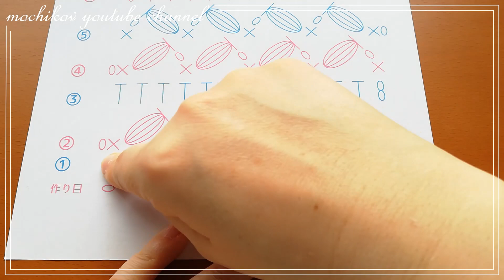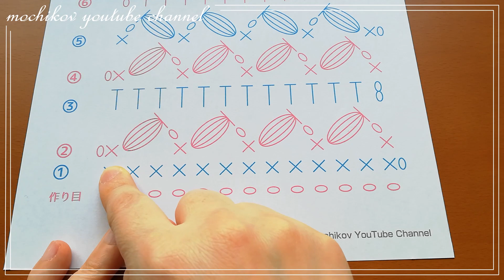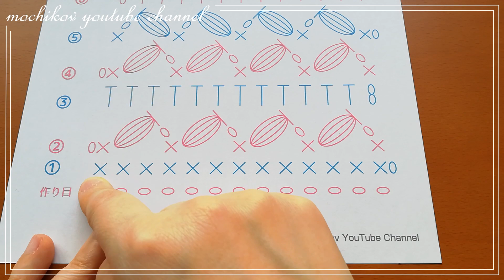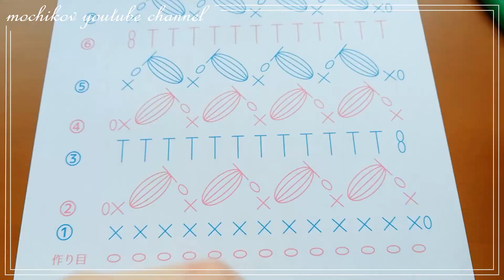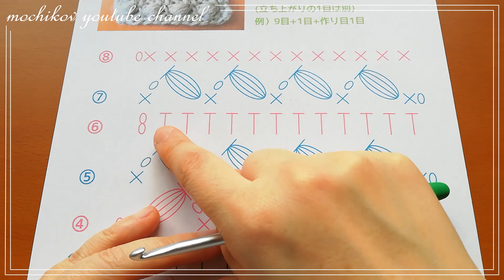[かぎ針編み] 玉編みの模様編みを編んでみます Crochet Stitch Patterns [ハンドメイド 編み物 DIY]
こんにちは「モチコフ」です(*‘ω‘ *)

今回は、玉編み模様の編み図を書いてみたので
編み図をみながらゆっくりノーカットで編んでみようと思います
良かったら一緒に編まれてみてください(*^^*)

↓編み図はこちらからダウンロードできます

「*.ゆくれあ.*」さんのチャンネル

「JOY of crochet - 코바늘」さんのチャンネル

ゆくれあさん、JOYさんどうもありがとうございます(*_ _)

楽天さん：Clover(クロバー) かぎ針 アミュレ 2/0号～10/0号

モチコフ mochikov Web Site
これまで 動画でご紹介をさせていただきました
パターンをダウンロードできるサイトです
『Crochet Pattern Download mochikov Web Site here』

私の動画を参考に作品を作っていただける方が
いらっしゃいましたら
「モチコフ動画」としていただけると助かります

SNSなどでチャンネルのご紹介をしていただけると
うれしいです(*´ｪ｀*)

返信させていただくことができないこともありますが コメントはすべて大切に読ませていただきYouTube活動の励みにさせていただいております
お時間がございましたら一言いただけますと
嬉しいです(*´ｪ｀*)

どうぞよろしくお願いします((((ｏﾉ´3｀)ﾉ💛

どうもありがとうございます(*‘ω‘ *)

アイコンはIconponさんの「かぶりっこメーカー」の素材を改変して使用させていただいております